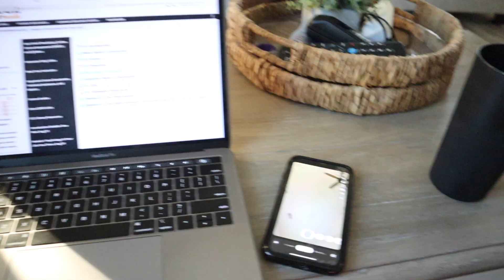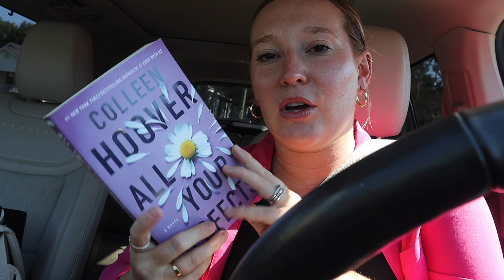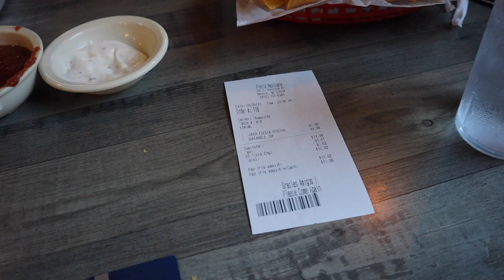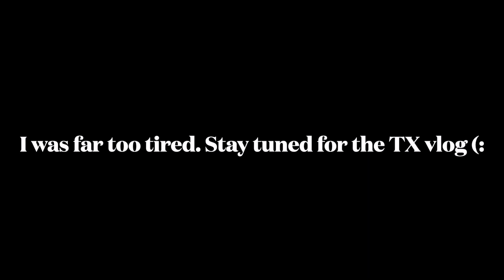Vlog: Packing for the Stockyards in Fort Worth, TX!!! + getting my nails done at a new salon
This vlog is chatty, friends! I hope you enjoy. I ended up not wearing half the outfits I had planned, HA.

xx MG